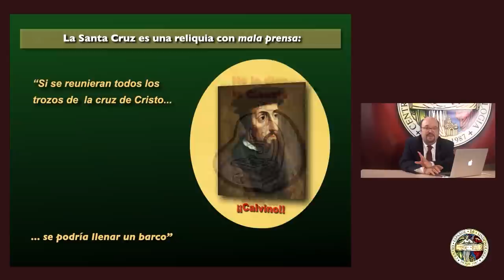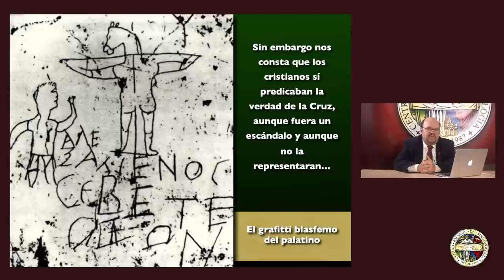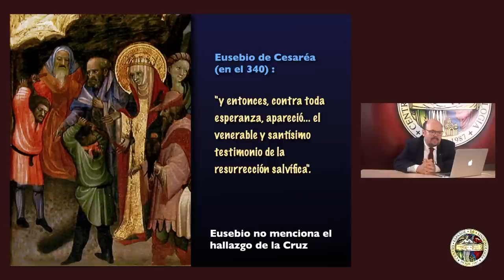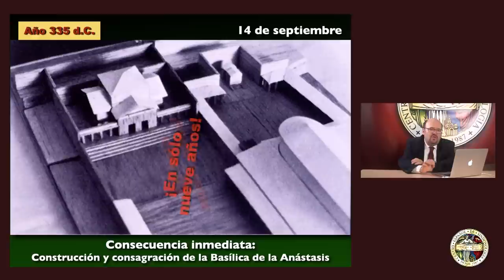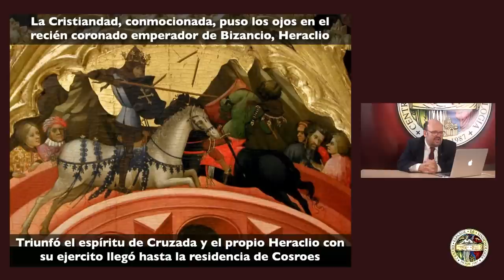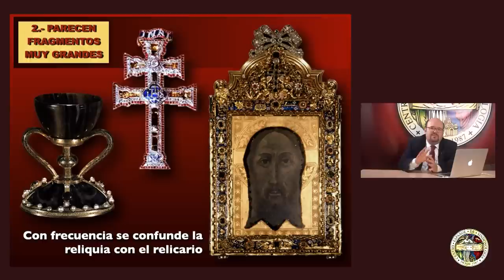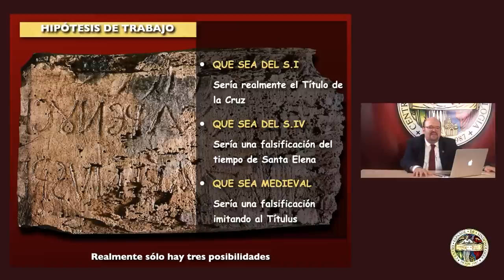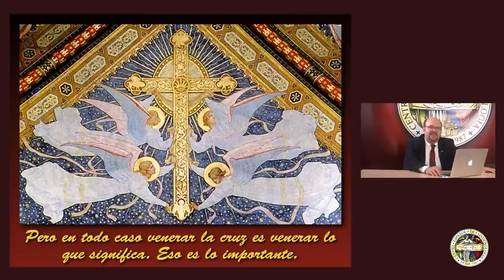Las RELIQUIAS de la CRUZ de JESUCRISTO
🔎¿Estás interesado en las reliquias vinculadas a Jesucristo? ¡Este vídeo es para ti! Conoce al Dr. Jorge Manuel Rodríguez Almenar, presidente del CES (Centro Español de Sindonología) y autoridad mundial en el estudio de estos objetos. Durante más de treinta años, el Dr. Rodríguez Almenar se ha dedicado a profundizar en el conocimiento y análisis de estas reliquias de manera rigurosa. En este emocionante vídeo, el Dr. Rodríguez Almenar resume lo que podemos saber hoy acerca del Lignum Crucis y el Titulus Crucis, dos objetos históricos cruciales para entender la crucifixión de Jesús. Descubre todo lo que necesitas saber sobre los fragmentos de madera de la Cruz de Cristo y el cartel que el pretor romano Poncio Pilato ordenó escribir y luego colocar sobre ella. ¡No te lo pierdas!